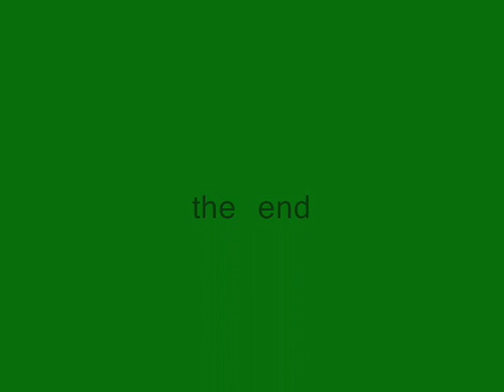anthony & melanie's wedding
i don't know how i got these pic's